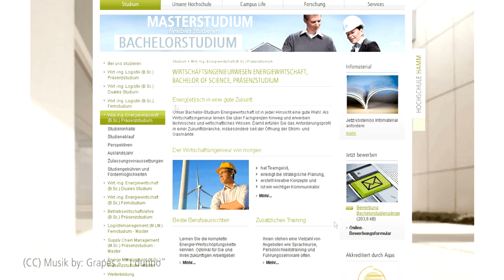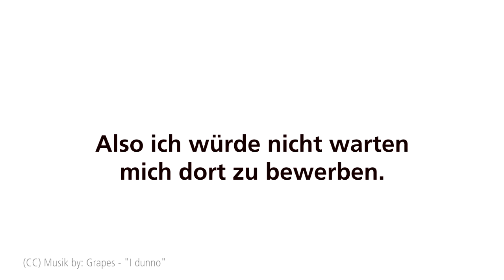SRH Hochschule Hamm? - GEFUNDEN!.mp4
Die SRH Hochschule für Logistik und Wirtschaft bildet Führungspersönlichkeiten akademisch für den wachsenden Arbeitsmarkt der wirtschaftsnahen technischen Dienstleistungen aus. Dabei hat die Hochschule den Fokus ihrer Studiengänge auf aussichtsreiche Branchen gelegt: Jung, modern und zukunftsorientiert

Die private, staatlich anerkannte Hochschule wurde 2005 gegründet. Wegen ihrer besonderen Ausrichtung und Ausbildungsqualität im Bereich Logistik,  Energiewirtschaft und Betriebswirtschaft sind wir eine feste Größe in der Hochschullandschaft NRW und im Wirtschaftsingenieurswesen.